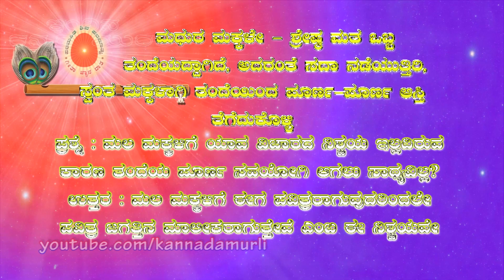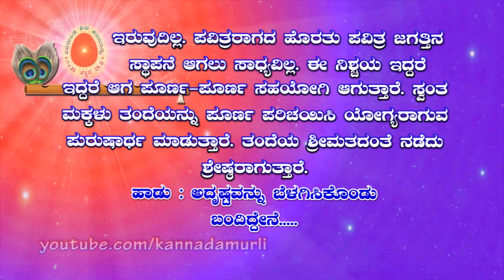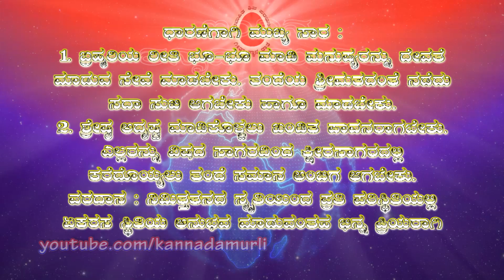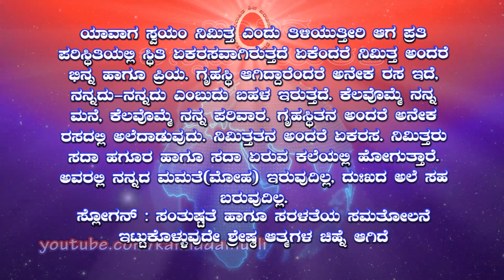Kannada Murli 12.05.2023 | ಕನ್ನಡ ಮುರಳಿ | ಇಂದಿನ ಮುರಳಿ | Today's Murli